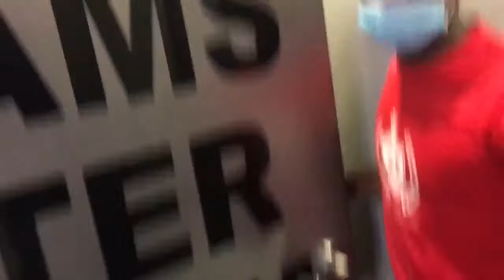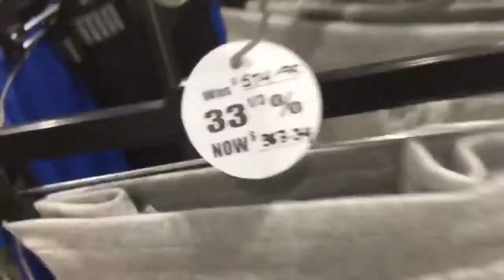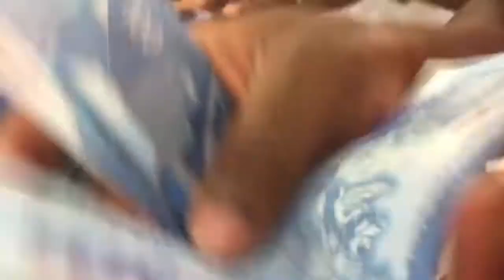Lit mall vlog☄️ WestMAll Edition🏢 (We went on a shopping spree )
We went on a shopping spree🔥🔥💯